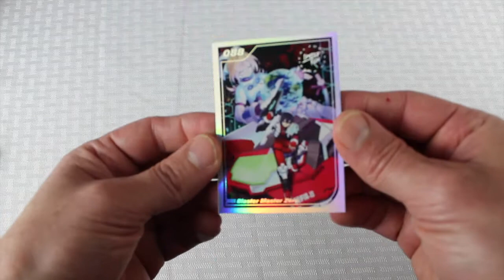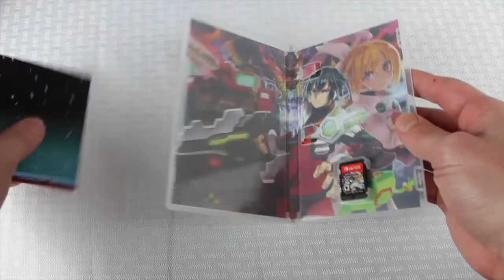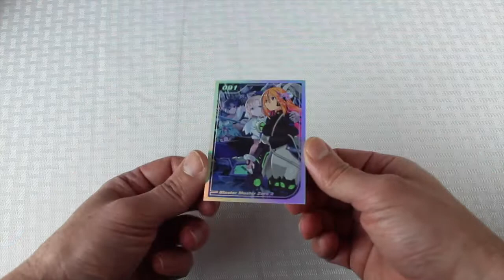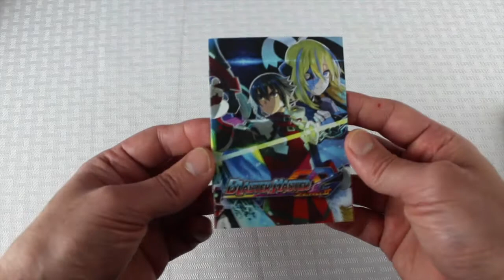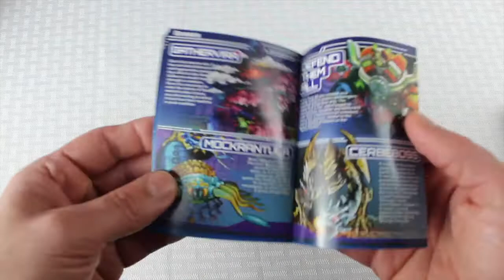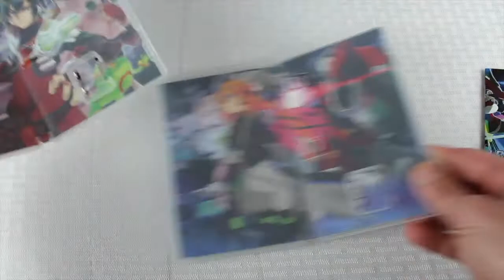Blaster Master Zero & Blaster Master Zero 2 (Switch) | Limited Run Games Unboxing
In this video I take a look at the Limited Run Games physical releases for Blaster Master Zero and Blaster Master Zero 2 on the Nintendo Switch.